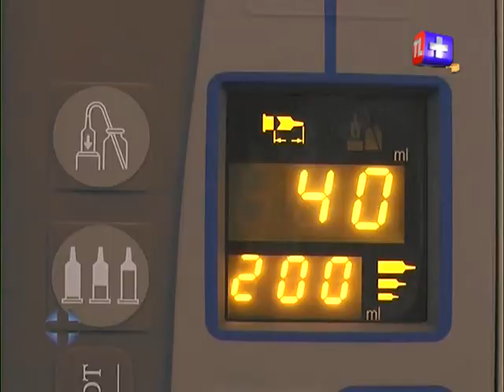ÎNTREBĂRI ȘI PROVOCĂRI - HIPNOTERAPIA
Invitat: Calin Romnyuk, psihoterapeut